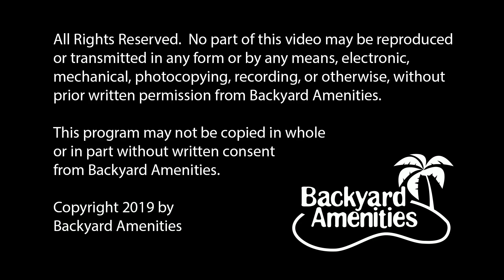Archambault Pool Design v2 by Backyard Amenities